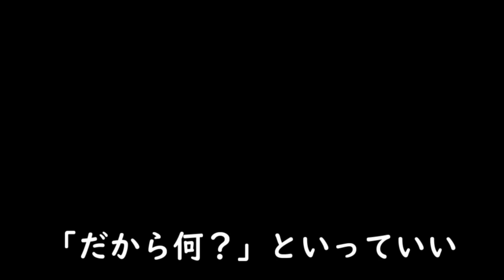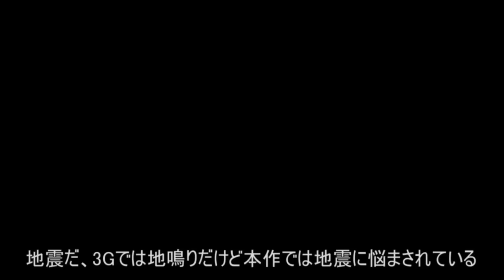昔の太刀は錬気ゲージが減らなかった【MH3（トライ）】（ゆっくり実況 錬）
久しぶりに3tri実況！！

・カニカマ
　スケトウダラの加工食品。知能が鶏に匹敵する。独自の会話ルールがあり日本語がおかしい。
アイスボーンでは常に操虫棍を使っているのに、操虫棍の使い手と思われたことがない
・カ
　赤い文字、知能はゴリラに匹敵する。ツッコみ役みたいな雰囲気
・フルミ
　青い女の子、知能はアメンボ以上。解説を担当している。